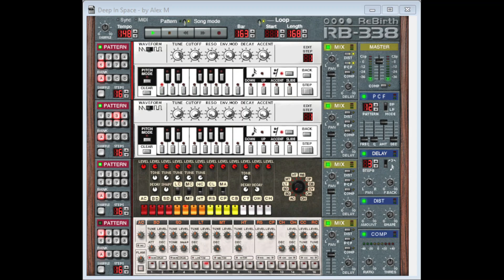Alex M - Deep In Space